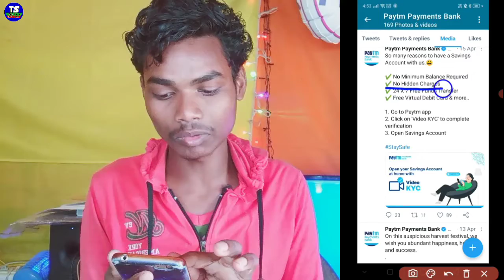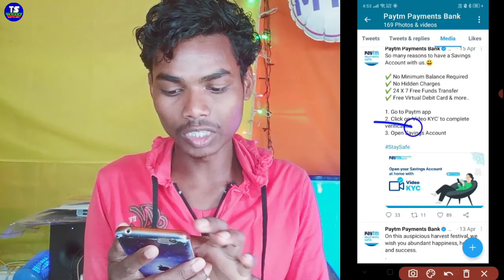zero balance account benefits | paytm payment bank account benefits with paytm full kyc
zero balance account benefits paytm payment bank account benefits with paytm full kyc new account odia/sambalpuri video